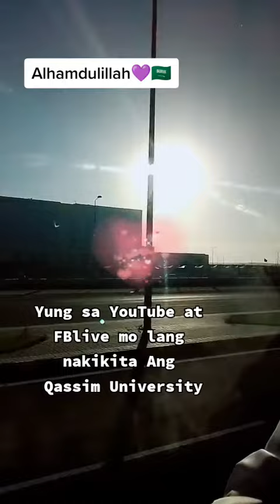Dati nakikita lang natin sa FBLive at YouTube now dito na Tayo Healthcare support🦷